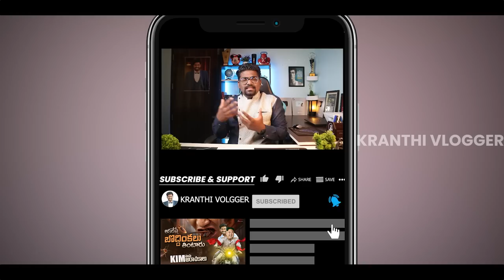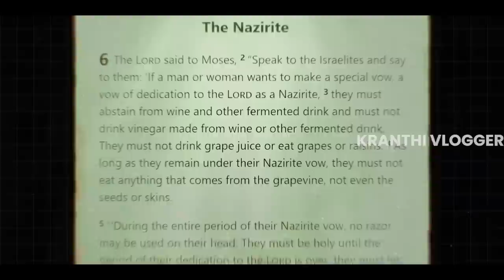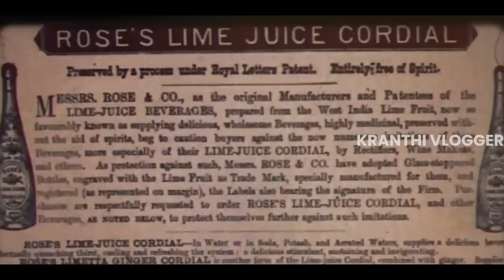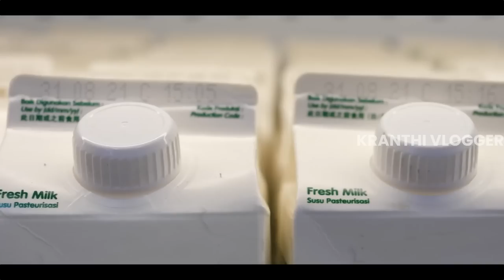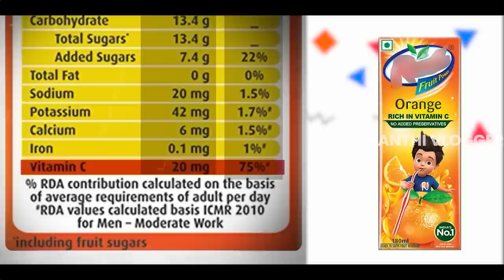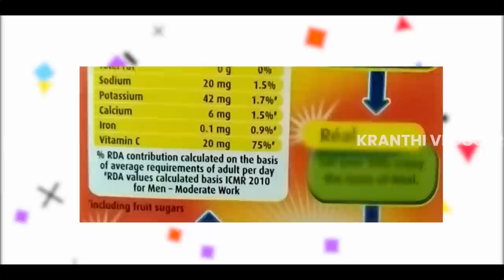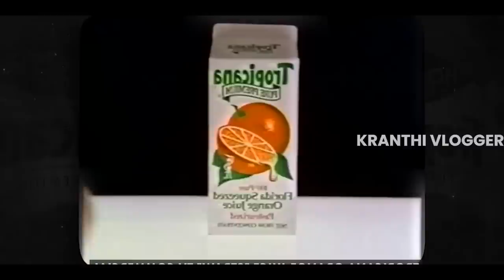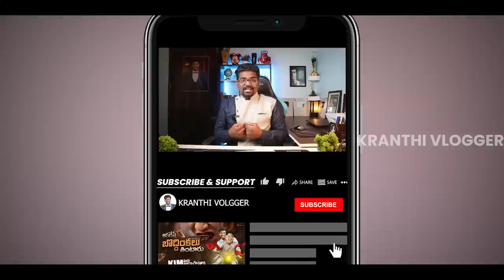Dark Reality Of Packaged Fruit Juices Explained In Telugu | Kranthi Vlogger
Celebrate this Holi with KukuFM!  ✨✨

Hurry UP! Offer valid till 12 March only ✨✨

For users availing after 12th March